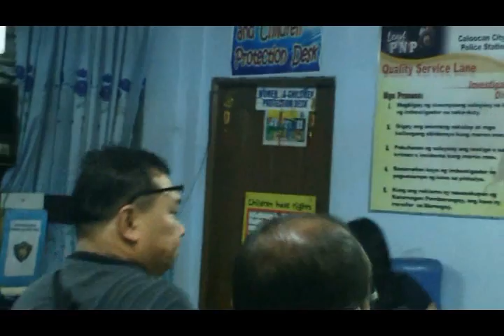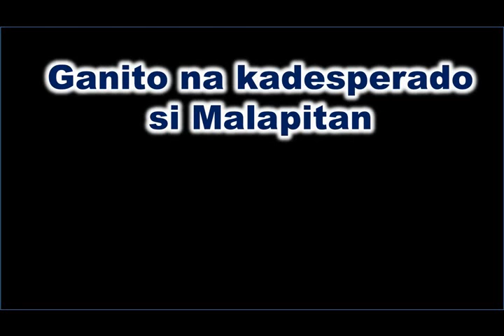Congressional Staff ni Malapitan COMELEC Office Ninakawan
Apat na mga tauhan ni Congresman Oscar "Oca" Malapitan, na ngayon ay tumatakbo bilang alkalde ng Lungsod ng Caloocan, ang inaresto ng mga operatiba ng Caloocan PNP sa loob mismo ng tanggapan ng Commission on Elections District II, Caloocan City.

Nakilala ang apat na mga naaresto na sina Carmencita Simon, 41 taon gulang, Deputy Chief of Staff ni Congressman Malapitan, Kathleen Catalan, 24 years old, Kristine Losantas Desierto, 25 taon gulang, at Penny Lou Verzosa, 25 years old, pawang mga Congressional Staff ni Malapitan.

Ayon kay Police Officer III Eduardo Ronquillo ng Caloocan PNP na may hawak ng kaso, itinawag sa kanila ang pagkawala di umano ng mga files ng COMELEC District II sa opisina nila na nasa Ground Floor ng Cibu Building 1474 A. Mabini Street 1400 Caloocan City pasado alas singko ng hapon.

Nabatid na laking pagkagulat ng mga empleyado ng COMELEC ng magbulatlat ng mga files ang nasabing mga suspek at lalo ng may mapansin ang mga kawani na may nawawalang mga mahahalagang files, kabilang ang Election Day Computerized Voters List.

Nabatid na tanging ang nabangit lamang na mga staff ni Malapitan ang naroon sa loob ng COMELEC office ng mawala ang mga files ng Precinct Computerized Voters, hard copy na kung saan pawang mga listahan ito ng mga botante ng nasabing lungsod. Agad na isinara ng mga empleyado ng COMELEC ang kanilang pinto upang mapigilan na tumakas ang mga suspek.

Sumugod ang mga taga suporta ni Malapitan sa tanggapan ng COMELEC matapos na malaman ng mga ito na pinigil sa loob ng COMELEC ang apat. Dahil sa tensyonado na ang lugar, mga miyembro na ng Specials Weapon and Tactics (SWAT) ng Caloocan City PNP na pawang naka full battle gear o armado ang dumating sa tanggapan ng COMELEC, at saka lamang pinalabas at agad na isinakay sa Mobile Patrol ng PNP ang apat na mga suspek at agad na dinala sa Investigation Division ng Caloocan PNP.

Sa imbestigasyon ni P03 Ronquillo, sinasabi ng mga naaresto na may request di umano sila na ibiripika ang mga voters list ngunit wala naman silang maipakita. Ayon sa mga election lawyers, mahigpit nang pinagbabawal ng COMELEC na galawin ang mga voters list at magagalaw na lamang ang mga listahin ito ng COMELEC sa araw na mismo ng halalan sa Mayo 13.